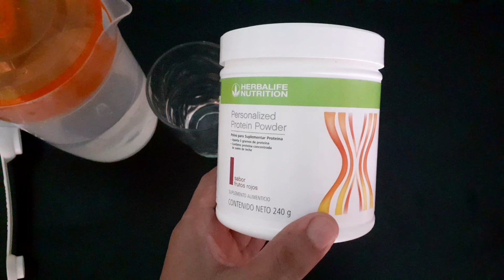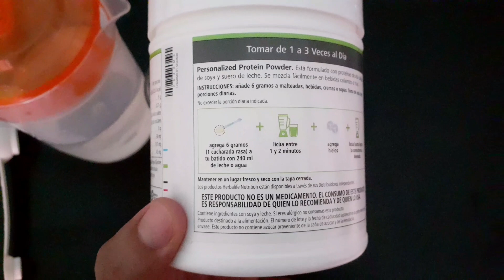COMO SE TOMA LA PROTEINA DE HERBALIFE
Como se toma la proteína herbalife

Aquí mi tienda en línea, ya hiciste tu pedido?

FELICIDADES a maríte por adquirir su producto a la compañía